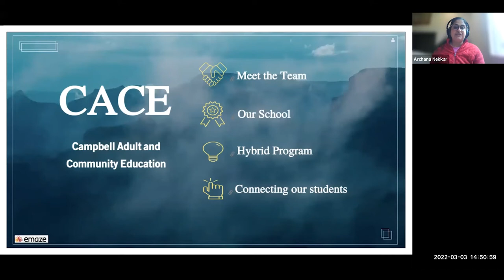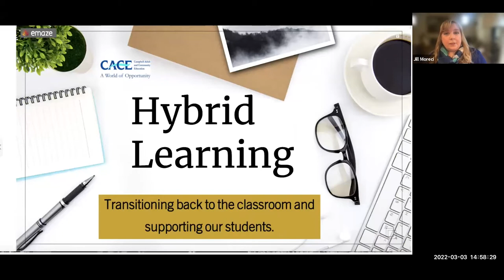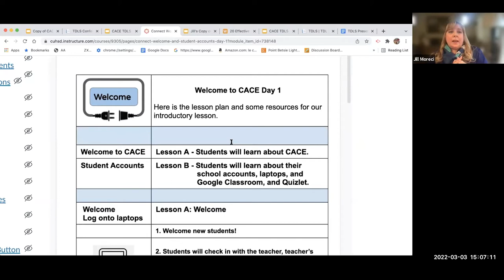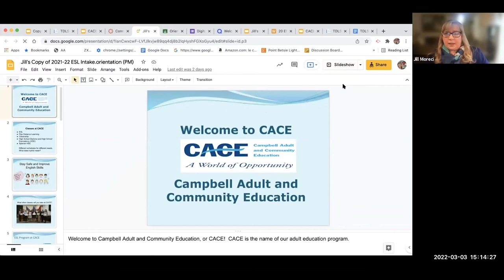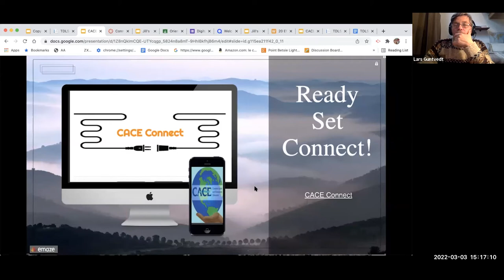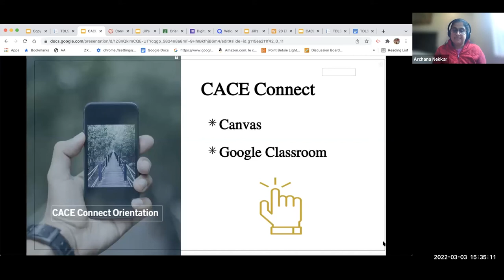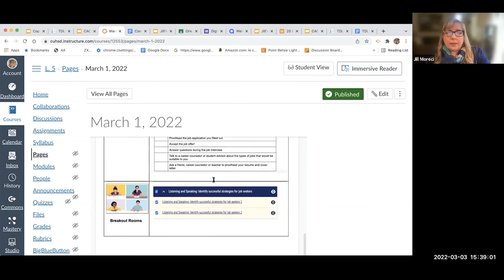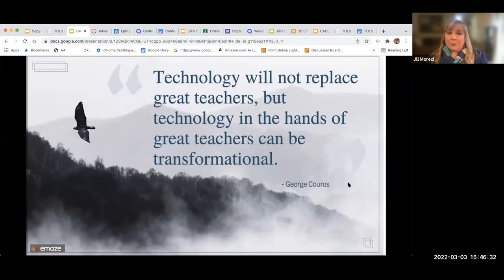TDLS 2022 - Connecting Students to Hybrid Learning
Campbell Adult and Community Education (CACE) has opened its doors this school year with a hybrid learning program. Since the pandemic began, CACE has transitioned from the traditional classroom to online learning, and most recently to the hybrid format. These changes have come with many pedagogical and technological challenges. Providing equitable access to the hybrid program has been the primary need for our students to connect and begin to work on their learning goals. The CACE Digital Leadership Team will share the best practices that have answered the challenges to ensure their students’ connection to the hybrid learning environment.

PRESENTERS:
Jill Moreci - Campbell Adult and Community Education
Archana Nekkar - Campbell Adult and Community Education
Lars Guntvedt - Campbell Adult and Community Education

DATE: 3/3/2022

NOTE TO VIEWERS: This video has a few minor issues with color contrast in a few sections where graphics, or websites, are viewed. Although the content is not affected, there may be areas more difficult to see for those with vision impairments.